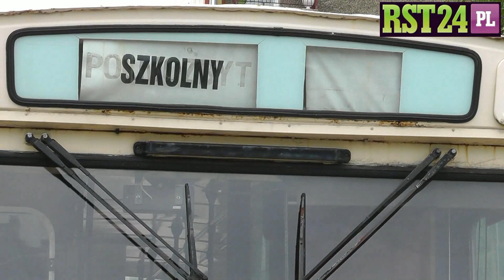Stalowa Wola: Niedzielny piknik dla dzieci. 03.06.2012r.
Występy, malowanie twarzy, włosów, autobusu, marsz dla życia i rodziny oraz walka o tytuł „Sportowej rodziny roku" -- takie atrakcje przygotował dla dzieci Spółdzielczy Dom Kultury. Impreza odbyła się w niedzielne popołudnie i przyciągnęła wiele dzieci z rodzicami.